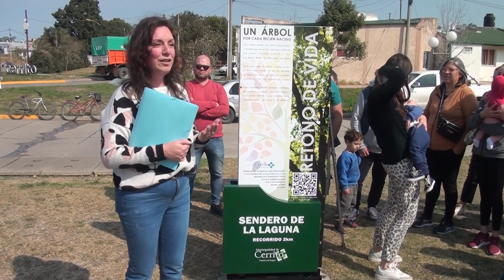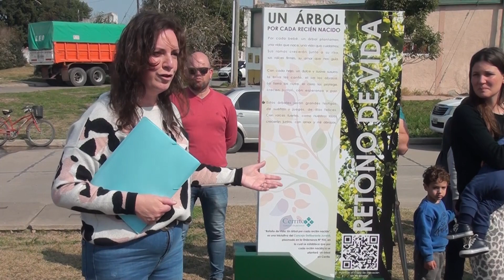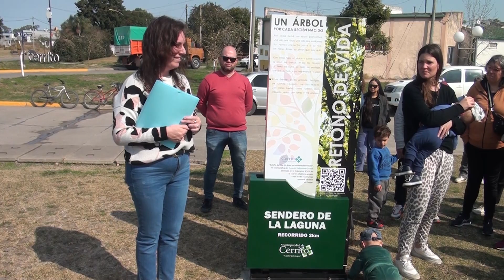Programa "Un Árbol por cada recién nacido" - Apertura de la jornada de plantación